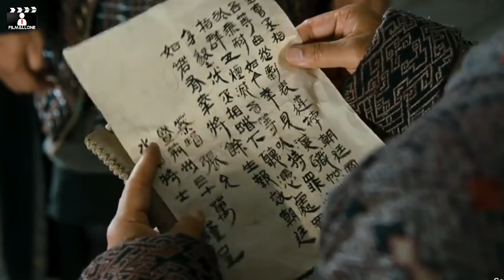Kisah 3 Kerajaan (Samkok)! Awal Mula Perseteruan Antara Caocao dan Liu Bei • Alur Cerita Film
Kali ini alur film yang diberi judul Kisah 3 Kerajaan ! Inilah Strategi Perang Darat Dan Laut Paling Cerdas • Alur Film Perang Kerajaan, pastinya seru buat disimak, jangan dilewatkan apalagi di skip - skip ya nontonKisah 3 Kerajaan ! Inilah Strategi Perang Darat Dan Laut Paling Cerdas • Alur Film Perang Kerajaan, biar kami terus termotivasi untuk konten berikutnya. Selamat menonton Kisah 3 Kerajaan ! Inilah Strategi Perang Darat Dan Laut Paling Cerdas • Alur Film Perang Kerajaan…..Terima Kasih banyak..!!!

Judul Film : Red Cliff
Tahun : 2008
Genre : Action, Story
Sutradara : John Woo
Distributor :  Avex Group (Jepang), China Film Group (China), Showbox (Korea Selatan), 20th Century Fox (Taiwan), Mei Ah Entertainment (Hong Kong), Summit Entertainment (Internasional)
Produser : John Woo, Terence Chang, Han Sanping
Pemeran : Tony Leung, Takeshi Kaneshiro, Zhang Fengyi, Chang Chen, Lin Chi-ling, Zhao Wei, Hu Jun